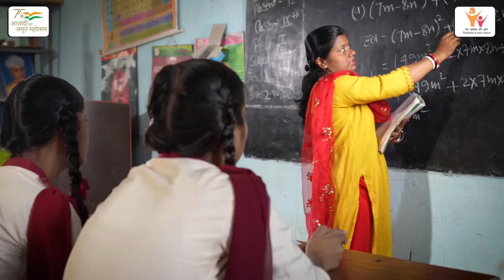BBBP Giridih, Jharkhand